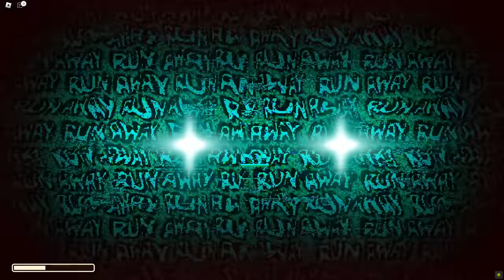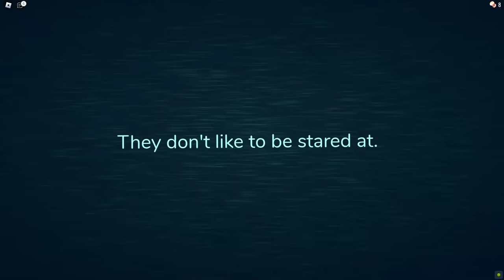KORKUNÇ PERİLİ OTELDEN KAÇMAYA ÇALIŞTIM!! 👁️ Roblox Doors Türkçe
Merhaba arkadaşlar bugün Roblox Doors Türkçe oynadım. Bu sefer korkunç perili otelden kaçmaya çalıştım :) Umarım beğenirsiniz...

En Yeni Roblox Oyunları ve Türkçe oyunları sizler için eklemeye devam edeceğim.

Neden buradayım?
Roblox izle
roblox korkunç
Roblox escape
Roblox Doors Türkçe